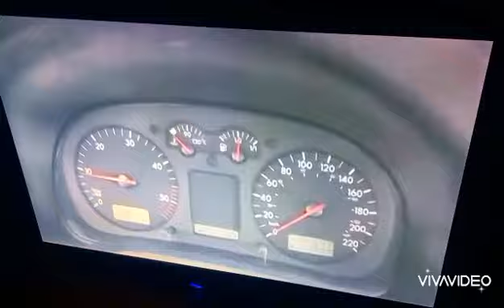1999 Volkswagen Golf Chime in G Major 18